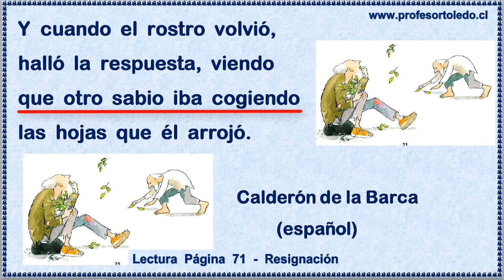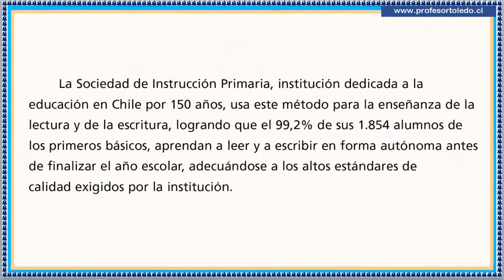71 Resignación 02 Abril 2018